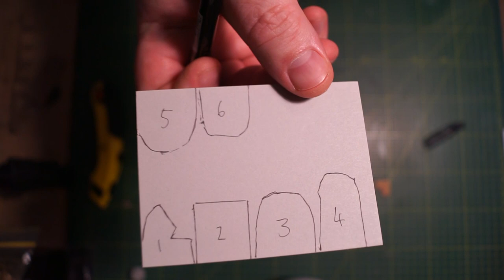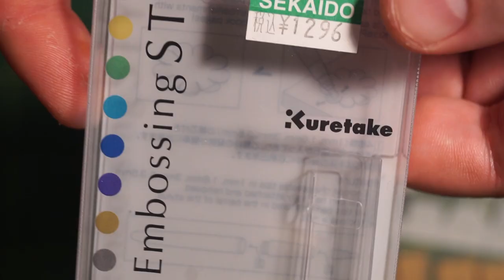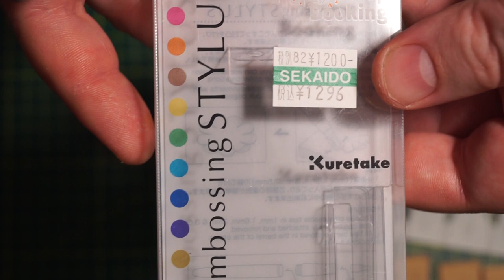How to make gravestones for DnD terrain modular dungeon titles DMG#136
It wouldn't be DnD without a graveyard here and there for dead adventurers. This tutorial shows you how to make gravestones to litter your modular dungeon or fantasy town. Quick, easy and cheap.

Dungeon tile construction technique was influenced by the 2.5D method created by DMScotty of theDM'sCraft.
You may wish to also visit the forum where you will find many crafters who work in similar ways.

Music: "Dominator" and/or "Ethereal", under royalty free license from Footage Firm Inc. (from point 1 of the agreement: You may use the Stock Files for nearly any project, including feature films, broadcast, commercial,industrial, and educational video, print projects, multimedia, games, and the internet, as long as the Stock Files have been incorporated into any work with substantial value added by you.)